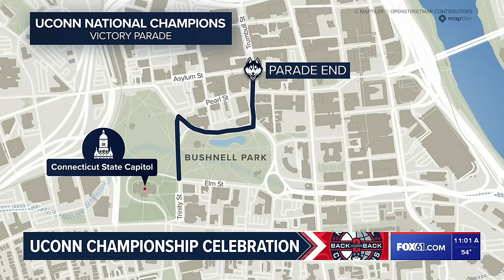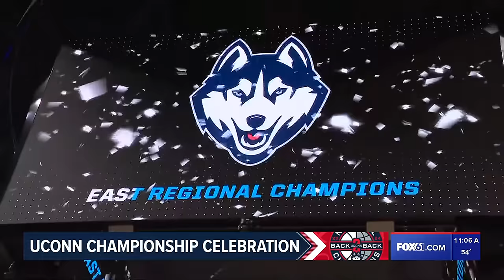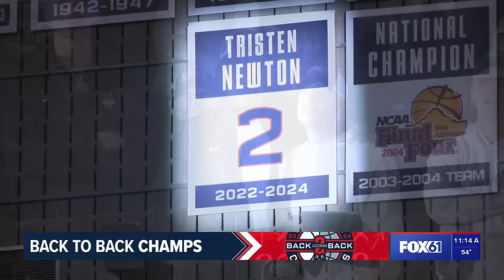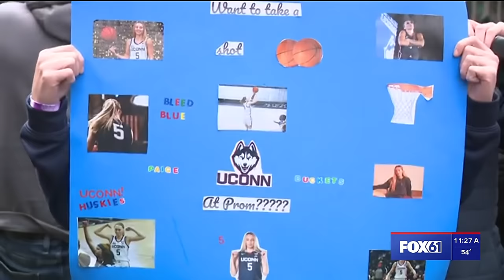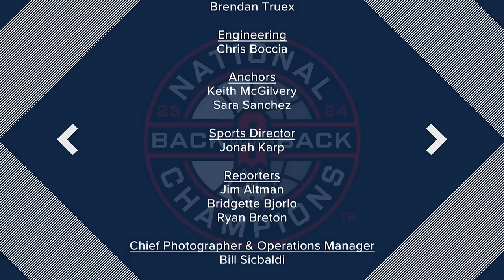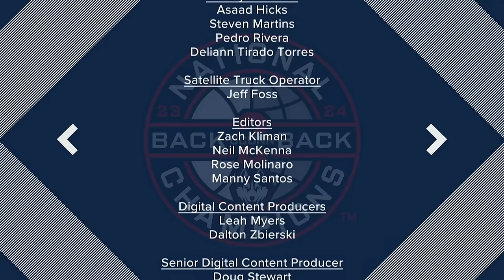UConn men's basketball team victory parade | FOX61 Coverage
FOX61's live coverage of the 2024 UConn men's basketball national championship victory parade and rally in downtown Hartford.